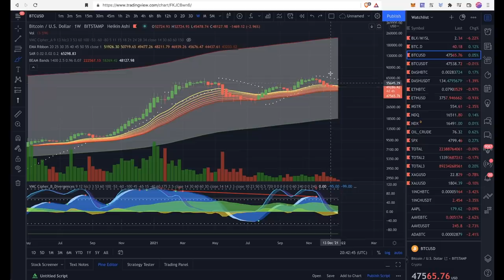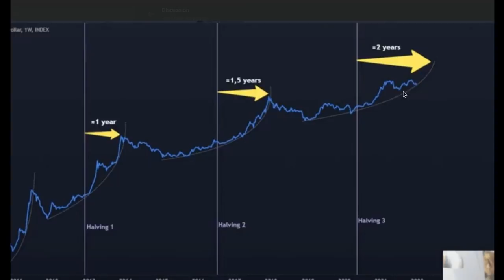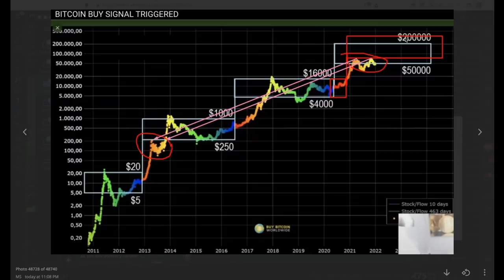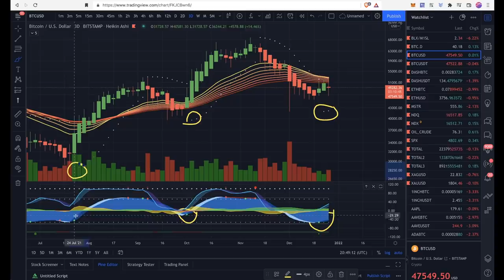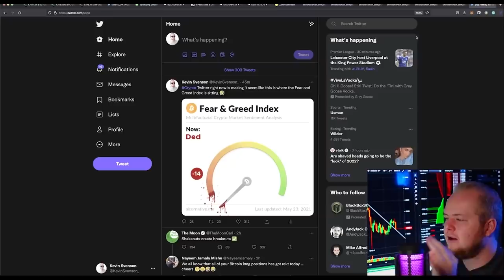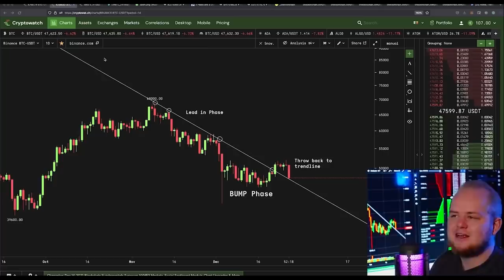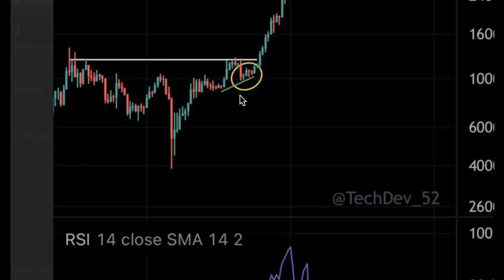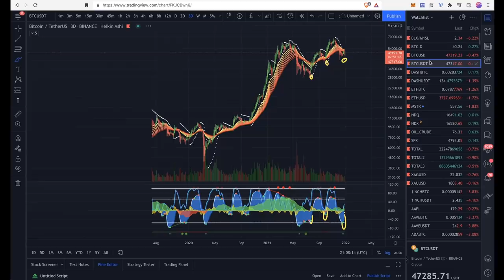БИТКОИН: БАМП & РАН ПАТТЕРН [Кевин Свенсон] + Скрытый Бычий Дивер!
BTC: 1JcJgpSHbrRwgnvLeteXNfNXxLgpDuxyMP
ETH: 0xC8b0CF755bec8155D371676D77A579D7E15fd7eD
DASH: XuhZGGGezSEqnDq5ETBkiMc4ARfS6UxQAi
LTC: LfGpGJjkcrgZV12VNnQdEx79uHgeHSS8oG